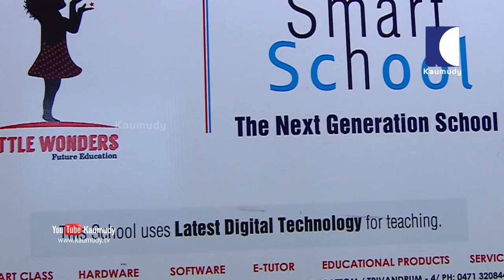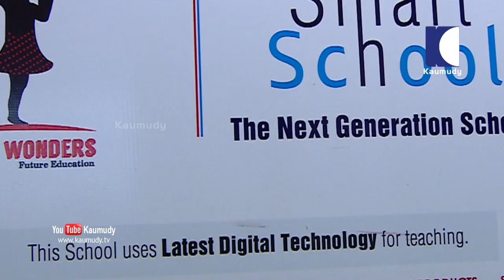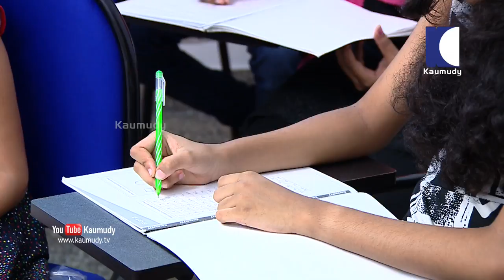Smart Lady | Sindhu.B.Panicker | Little Wonders Edu Solutions | Ladies Hour | Kaumudy TV